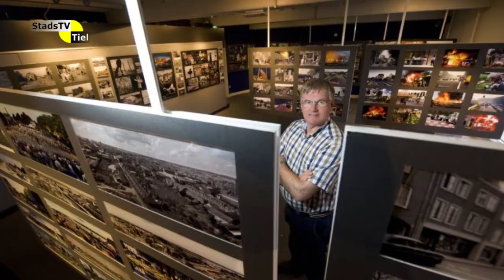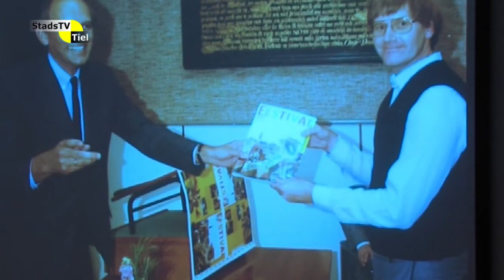StadsTV Tiel Actueel - Expositie stadsfotograaf Jan Bouwhuis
Tot 25 januari 2015 is in het Flipje- en Streekmuseum een expositie te zien van Stadsfotograaf Jan Bouwhuis te zien.